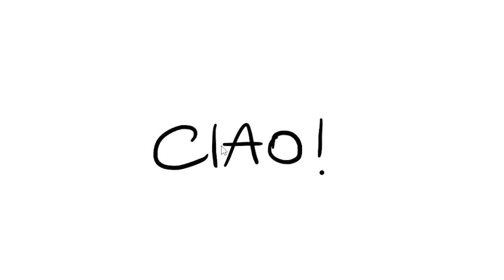Governo dei Quattro Vicari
Video realizzato dai volontari del Servizio Civile Universale 2020/2021